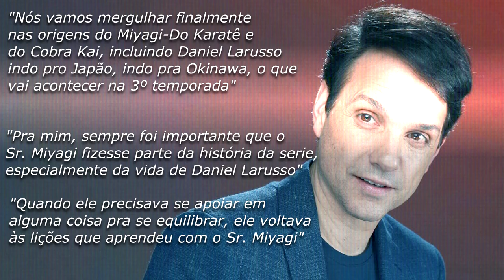COBRA KAI: 3ª TEMPORADA PODE EXPLORAR PASSADO DO SR. MIYAGI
A 3ª temporada da serie Cobra Kai promete muitas emoções e mergulhar nas origens do Miyagi-Do Karatê. Confira o vídeo!
Errata: No vídeo eu mencionei o Chozen como filho do Sato, enquanto na verdade ele é sobrinho. (fui tapeado pela memória).